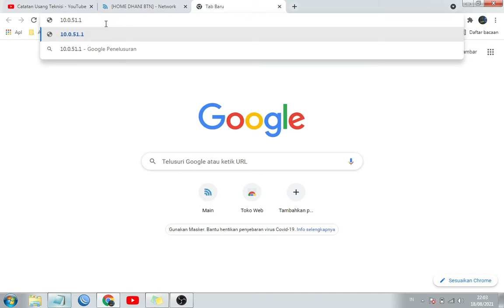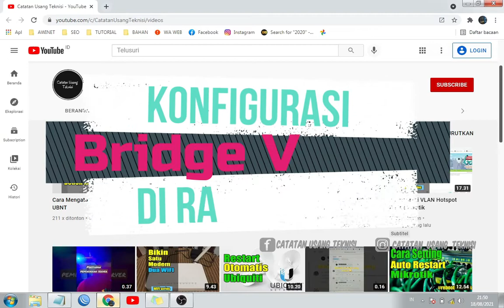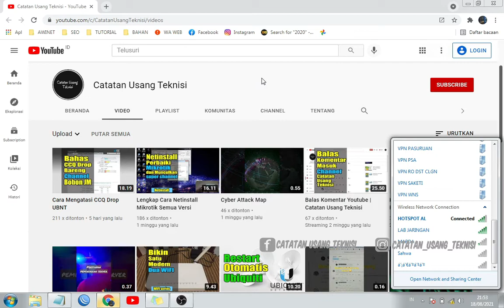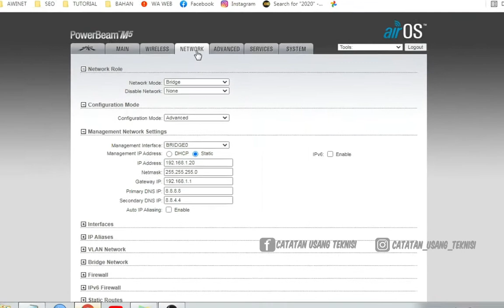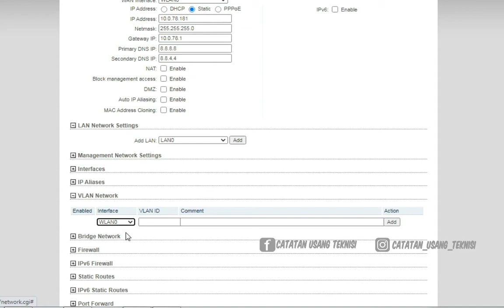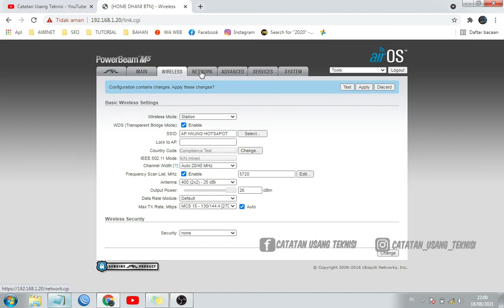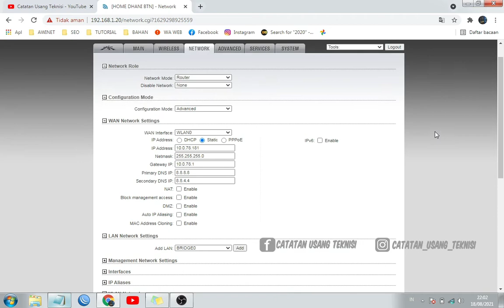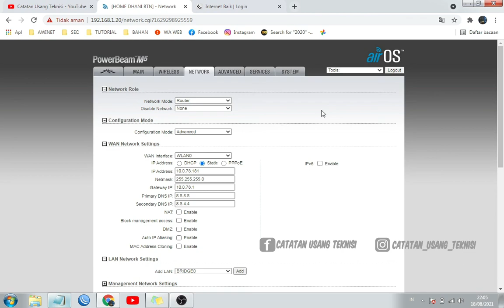Bridge VLAN di Radio Powerbeam M5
Ingin tahu cara membuat Bridge VLAN di Radio Powerbeam M5 dengan benar?
Di video ini saya tunjukkan langkah demi langkah (step by step) cara menghubungkan jaringan VLAN lewat radio Powerbeam M5, agar komunikasi antar perangkat tetap stabil dan efisien.

Mulai dari pengaturan IP, VLAN tagging, hingga mode bridge — semuanya dijelaskan secara praktis dan mudah dipahami, cocok untuk teknisi jaringan, pengguna Mikrotik, maupun installer wireless point-to-point (P2P).

💡 Yang akan kamu pelajari:

Cara konfigurasi Bridge VLAN di Powerbeam M5
Setting VLAN Tag agar traffic bisa lewat radio
Tips menjaga koneksi tetap stabil antar perangkat

Solusi umum saat VLAN tidak terbaca